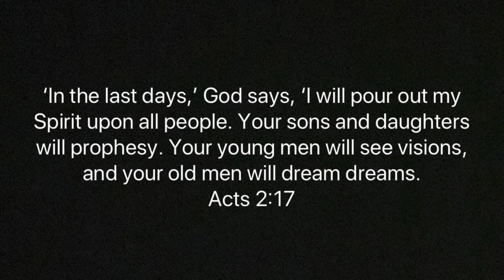My Opinion on Kanye West in 4 Minutes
Hey everyone!

Let’s love God and others—well❤️